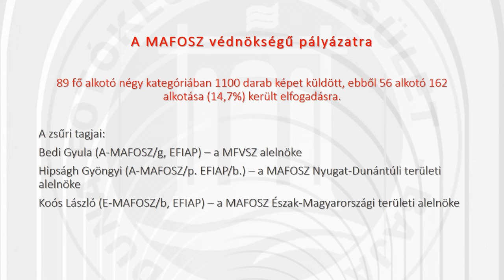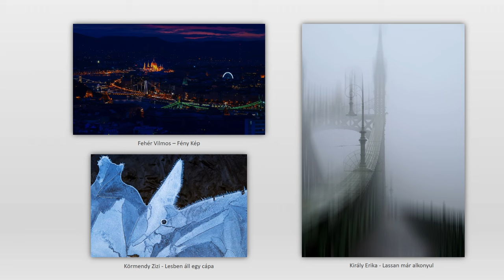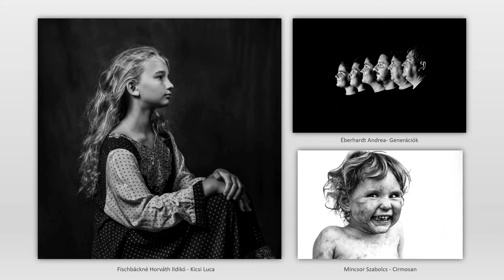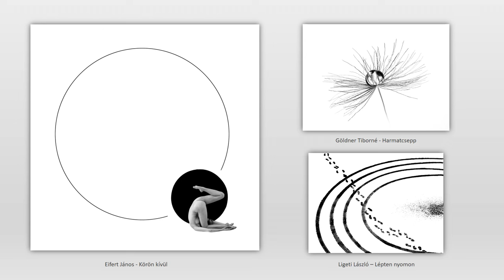IV. Délvidék Fotópályázat katalógusa - 2024. Baja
IV. Délvidék fotópályázatra 89 fő alkotó négy kategóriában 1100 darab képet küldött, ebből 56 alkotó 162 alkotása került elfogadásra.
A zsűri tagjai:
Bedi Gyula (A-MAFOSZ/g, EFIAP) – a MFVSZ alelnöke
Hipságh Gyöngyi (A-MAFOSZ/p. EFIAP/b.) – a MAFOSZ Nyugat-Dunántúli területi alelnöke
Koós László (E-MAFOSZ/b, EFIAP) – a MAFOSZ Észak-Magyarországi területi alelnöke
Köszönjük minden résztvevőnek, hogy elküldte képeit, és gratulálunk az elért eredményekhez!
Duna Fotóklub Egyesület